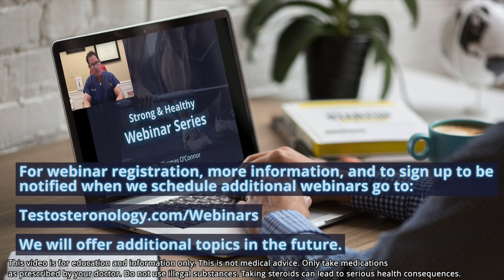Introducing Strong & Healthy Webinars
Today I’m introducing Strong and Healthy Webinars! Short presentations & Q&A in a small group format.

The first webinar series will be “Health Checkup for Steroid Users - Making a Plan to Maintain Your Health.” In the future, I plan to offer webinars for men considering TRT, and men already on TRT who are concerned about their treatment.

Dr. O